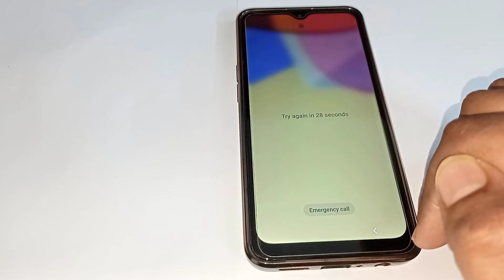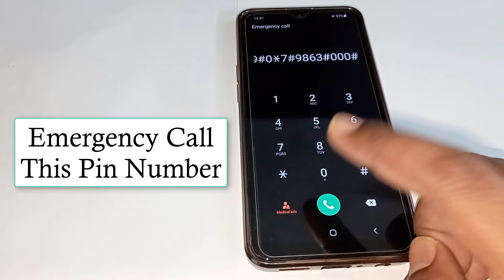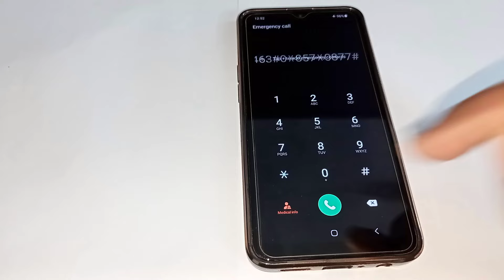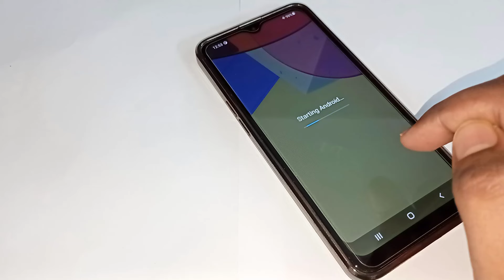How To Remove Pattern Lock Without Data Loss Any android Phone | Unlock Mobile Forgot Pattern Lock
PLEASE COMMENT YOUR Mobile Model "IMEI" FOR CHANCE TO FREE UNLOCK !!! unlockallmobile patternlockremove andriodpatternremove 🔴Disclaimer🔴 There is nothing illegal or harmful or dangerous in my video. My video is helpful and education video. This method may not work on your mobile due to differences in mobile models. How To Unlock Forgotten Pattern Lock On Android Phone | Unlock All Mobile